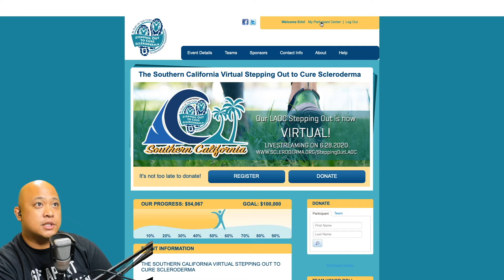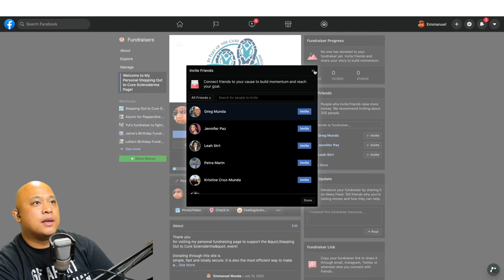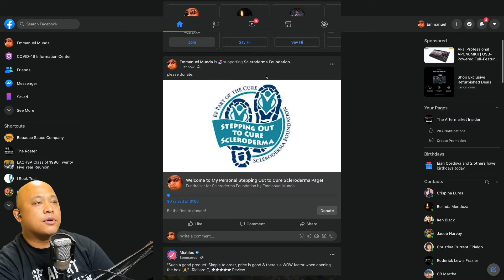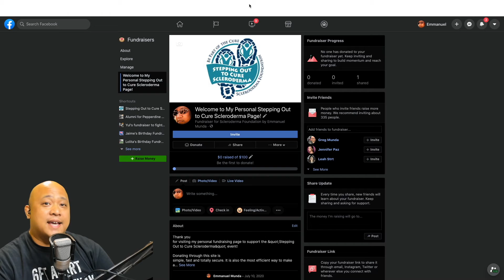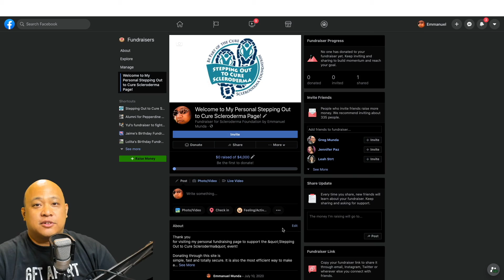Stepping Out Facebook Integration for Fundraising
Scleroderma Foundation

Scleroderma Foundation Southern California Chapter